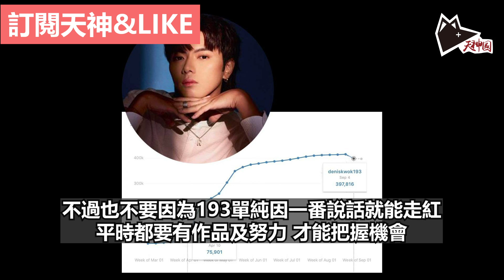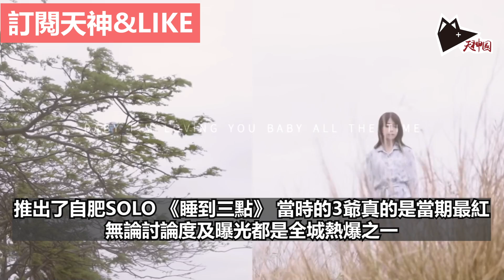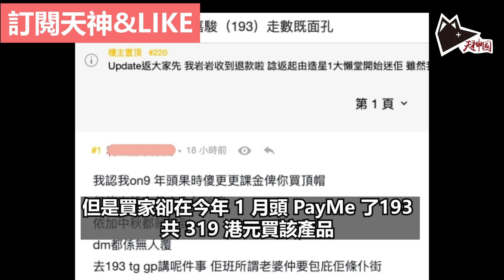193 郭嘉駿 走紅靠運氣還是敢言? 最具爭議之藝人 | ERROR@193